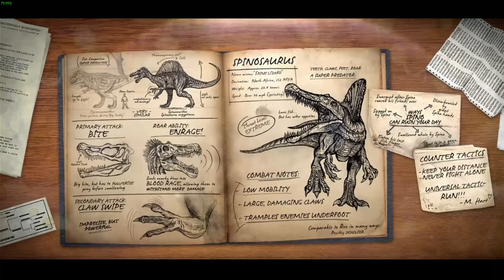Rex & Trapper gameplay - Primal Carnage: Extinction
Primal Carnage: Extinction gameplay on PC